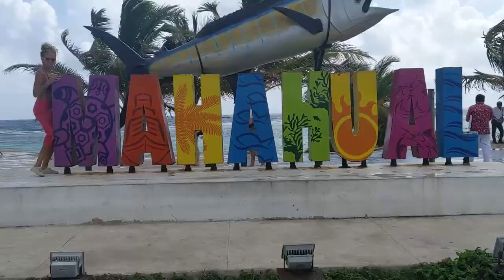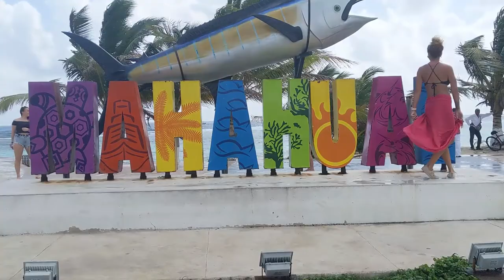PATRICK AND ISABELLE MOTORHOME AND BOAT Road trip TO Mexico -2019/2010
Mexico: The road trip continues- The Caribbean coast of Mexico (from Cancun to Mahahual) WITH OUR RV MOTORHOME.